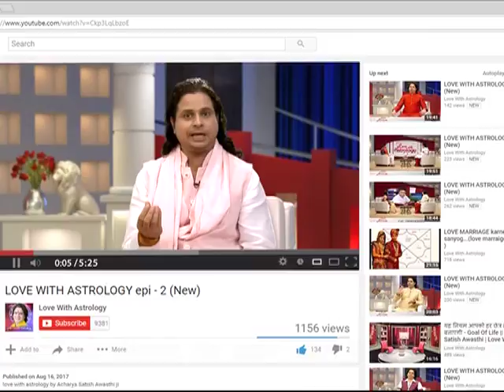💞💝💕🌹हमे प्यार क्यों होता है? (THE SCIENCE OF LOVE) 💞💝💕🌹